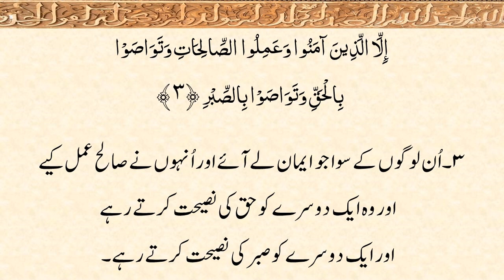103 – Surah al Nasr: Arabic Recitation Only.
103 – Surah al Nasr:  Arabic Recitation Only.
Contains Arabic Text and Urdu Translation of the Holy Quran.